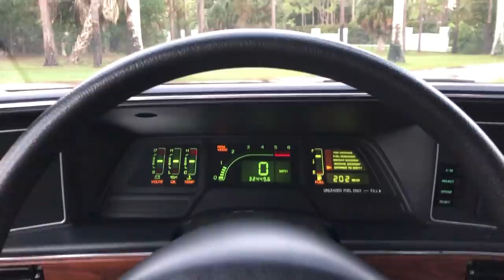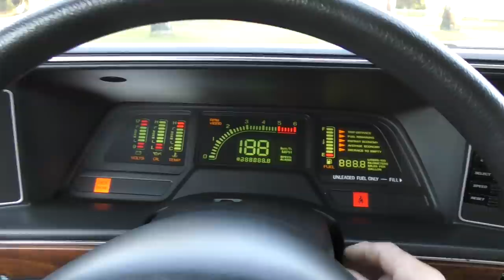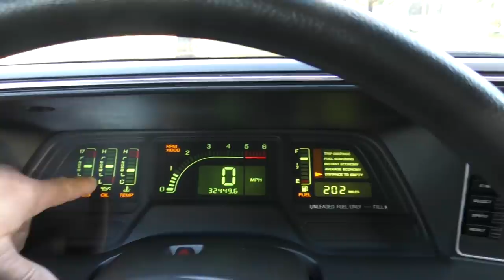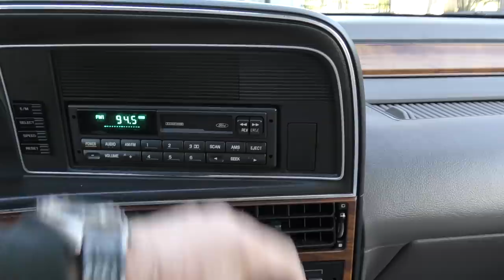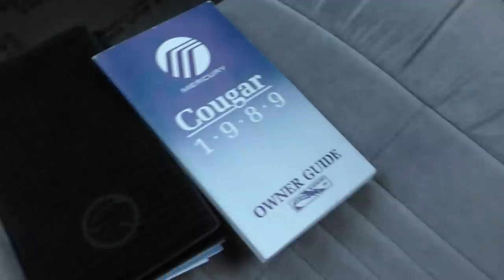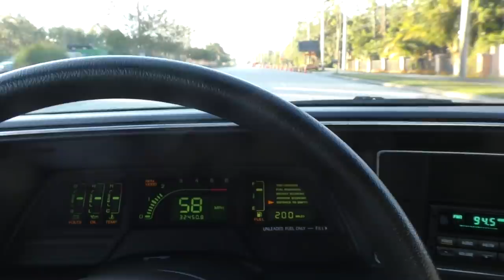This 1989 Mercury Cougar LS Cost More Than $2 Billion to Develop, and it Didn't Pay Off for Ford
00:00 Start
00:04 Driving at Dawn
00:16 Startup - Cluster
00:36 Unsettling cat circling around
01:02 Intro to review - weather, Sebring, cats eat toddler?
03:23 Start of car review
11:34 Year in review (quick) 1989
13:53 Back to the car
17:09 Trunk
18:37 Underhood
21:18 Getting inside - interior
27:32 - Test drive

This 7th generation Cougar was not a small thing for Ford - it rode on the MN12 platform, something they spent more than $2 billion to develop, right at the precise moment when Americans decided they no longer wanted coupes.  Well, it wasn't quite that bad, but not far off.

The MN 12 was much more substantial than at first look - it was a RWD platform, with 4-wheel independent suspension - and absolute rarity at e time with the exception of much higher-end European cars.

It shared the platform with the Ford Thunderbird, which had been a sibling of the Cougar for many years, and also a variant of the MN12 rode underneath the Lincoln Mark VIII - but that was it.  $2 Billion to make just three cars, two of which competed against each other - it's hard to imagine Ford didn't have bigger plans for a return on their investment.

This is a review of a very well kept and original 1989 Mercury Cougar LS The review is by Bill of Curious Cars, and the car is for sale at Autohaus of Naples - on the web or by phone at .